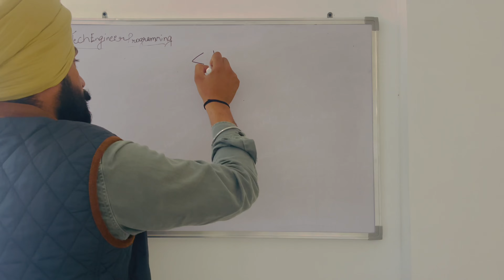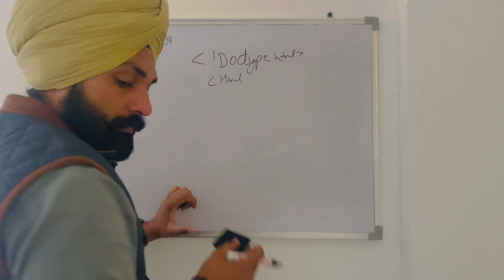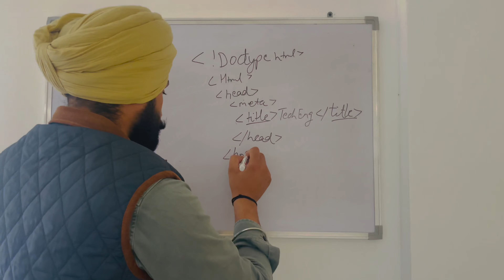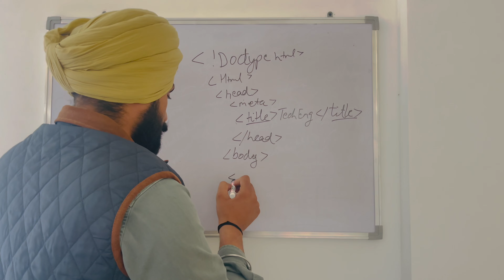What Is HTML? HTML5 Tutorials For Beginners | Web Designing Kaise Sikhe Hindi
What is HTML? HTML5 tutorials for beginners | web designing kaise sikhe hindi html5 webdesigning Full HTML course hindi | Live Sessions

HTML format from professional developer

We are making series for students so that they can learn and ask queries in comments.